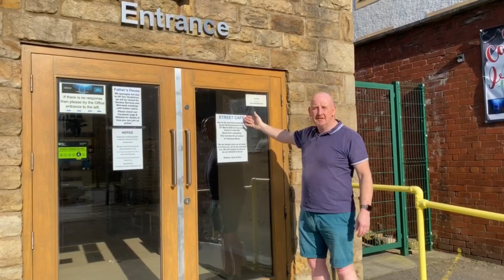Learning To Cope Under Pressure